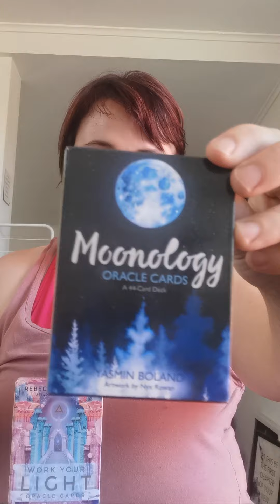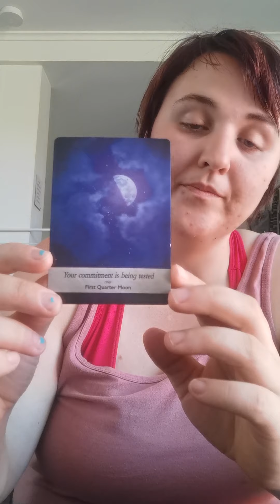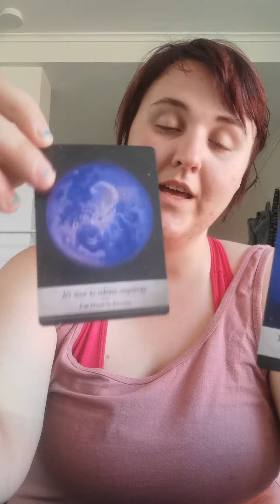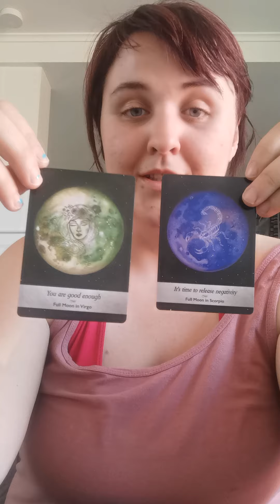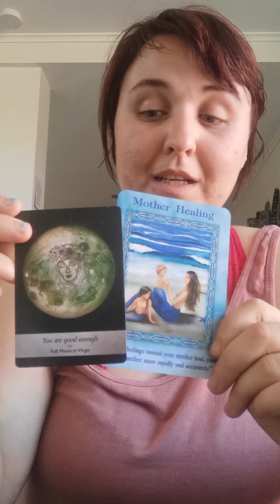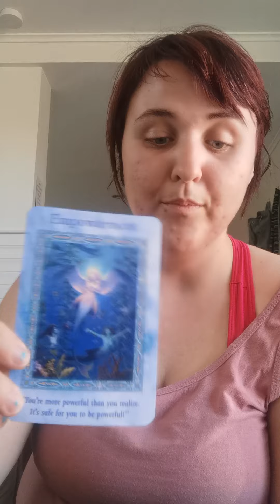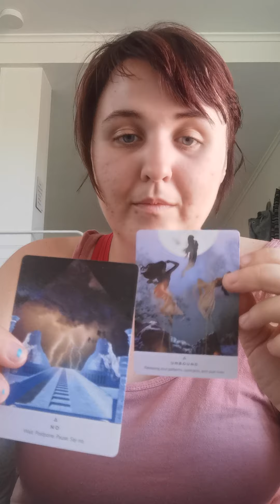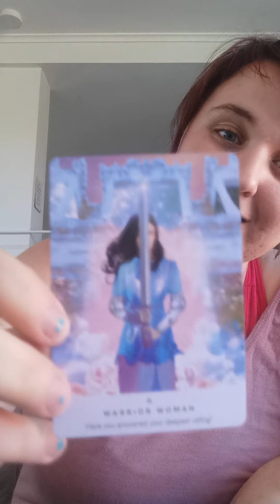Full moon in Leo February 2022 - Testing your commitment & rebirth. Are you ready?